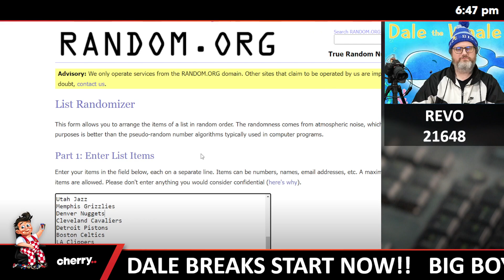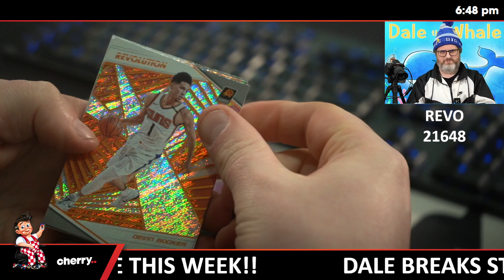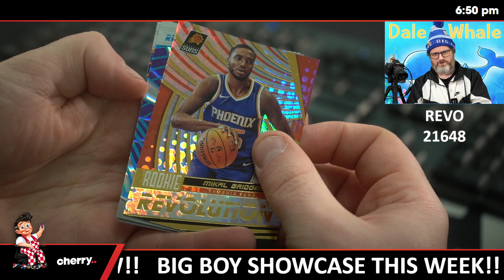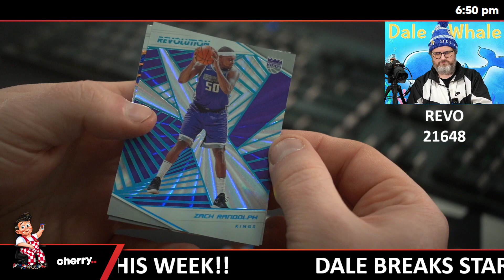18-19 Revolution Basketball Hobby 1-Box Break #21648 - Random Team - Jun 13 (5pm)